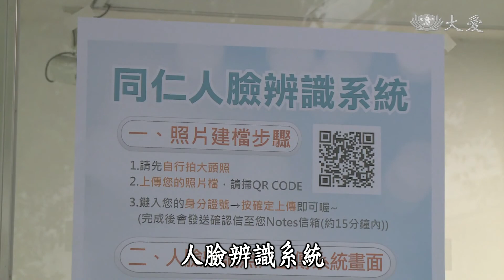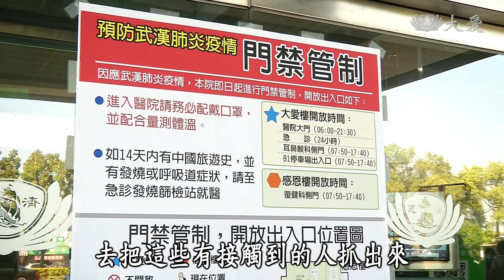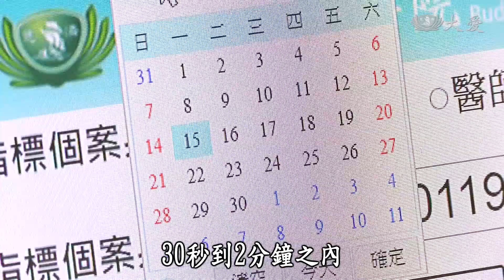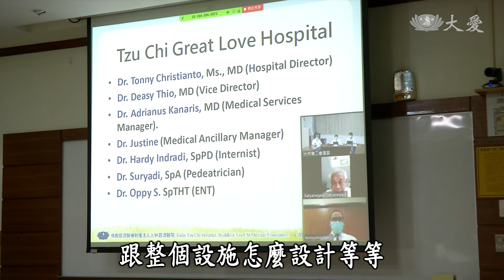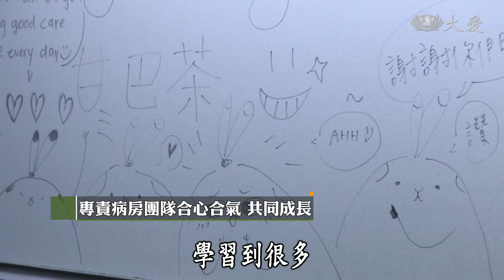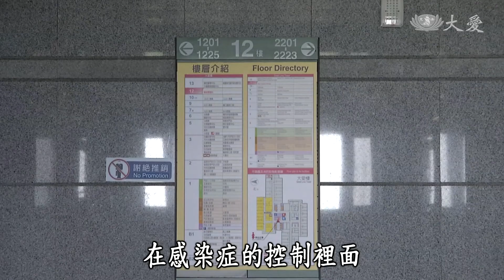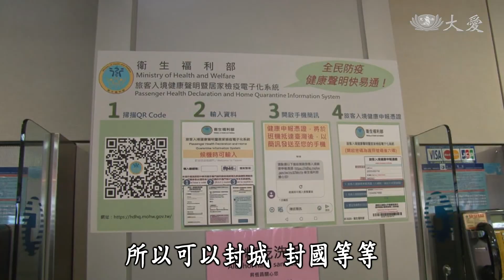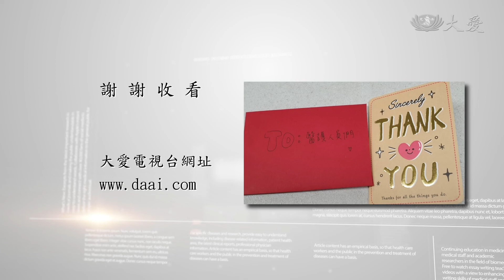【健康報你知】20201003 - 疫起挺你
因應疫情，大林慈濟醫院運用科技，視訊問診、檢疫、探病和疫調，為醫護人員和病患做最嚴密的把關。

來賓：
大林慈濟醫院副院長 賴俊良
大林慈濟醫院胸腔內科醫師 朱逸羣
大林慈濟醫院護理部督導 張玉芳

(P15750129)